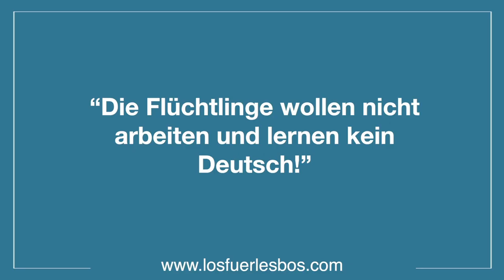Fakten gegen Vorurteile: Die Flüchtlinge wollen nicht arbeiten und lernen kein Deutsch - Alice Dwyer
Fakten gegen Vorurteile: "Die Flüchtlinge wollen nicht arbeiten und lernen kein Deutsch" mit Alice Dwyer

Team Fakten gegen Vorurteile:
DOP: Leigh Lisbao Underwood
Hair & Make-Up: Anna Dalege
Content Consultant: Erik Marquardt